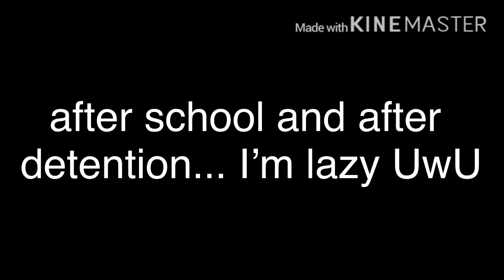Uh Oh Cringe Alert Cringe Alert! | Crystal Cupcake Unicorn ♡︎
Current Unicorn Count:
🦄 328 🦄